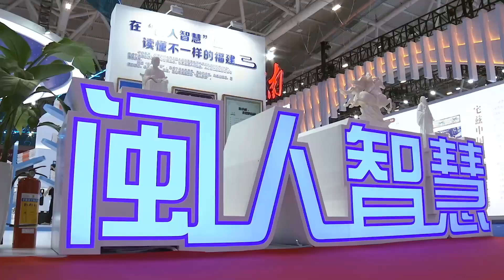" The Intelligence Of Min People"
The 19th China(Shenzhen) International Cultural Industries Fair opened on June 7, Fujian Hall made its appearance with theme" The Intelligence Of Min People".